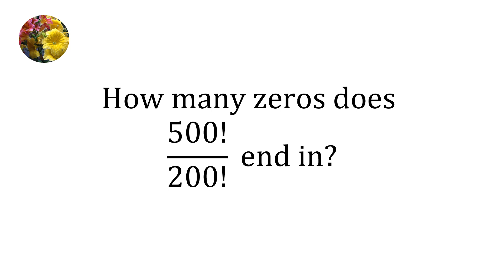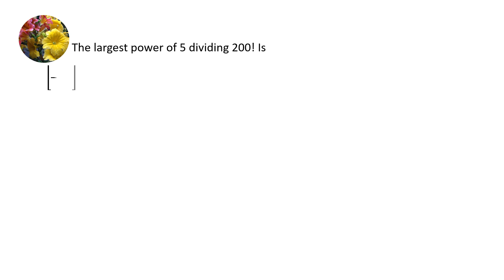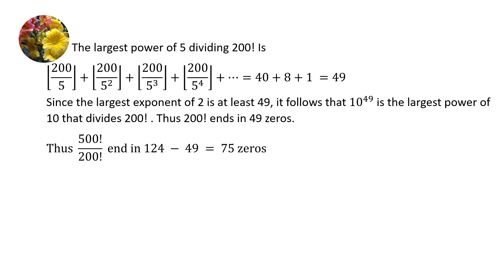Number Theory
How many zeros does 500!/200! end in?